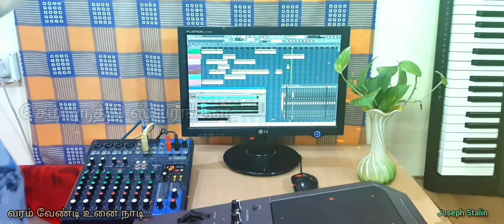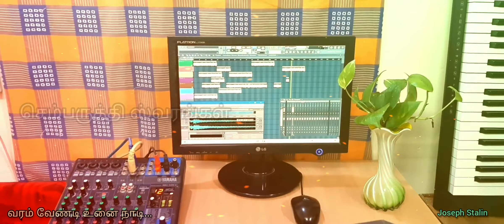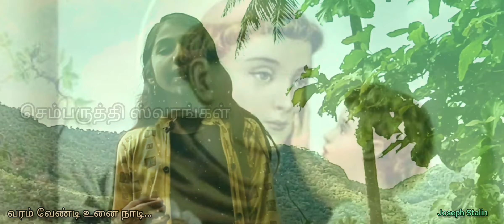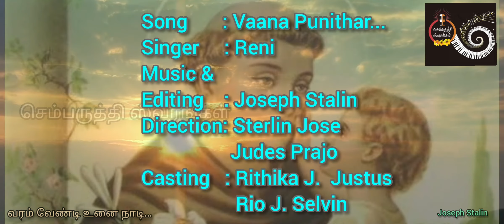Vaana Punithar | வான புனிதர் | அந்தோணியார் பாடல் | St. Antony's Song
செம்பருத்தி ஸ்வரங்கள்

Album: Varam Vendi Unai Naadi
Song: Vaana Punithar
Singer: Reni
Direction : Sterlin Jose & Judes Prajo
Recording: Raja